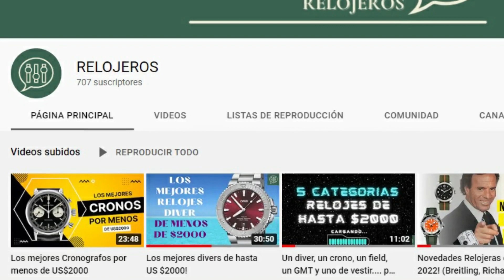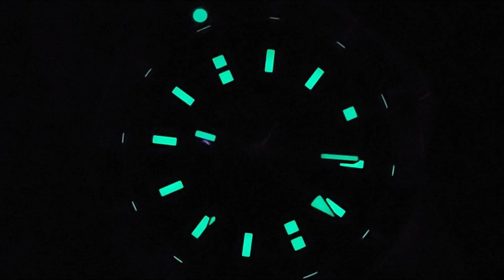¡El GMT suizo que más da por el precio! | Reseña Mido Ocean Star GMT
Relojeros Chat: Los mejores GMT por menos de USD 2.000

¡Muchas gracias!